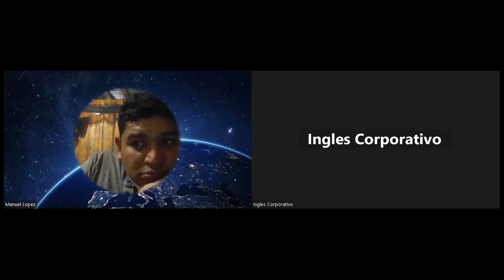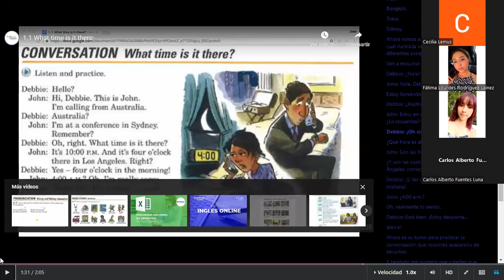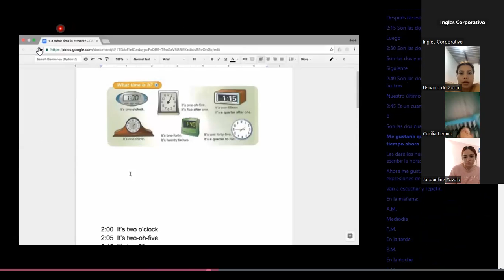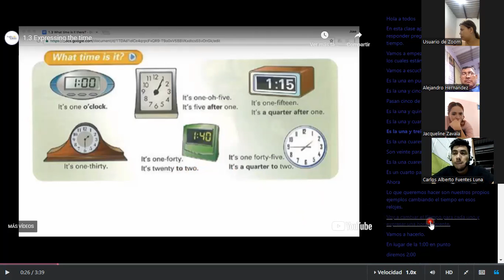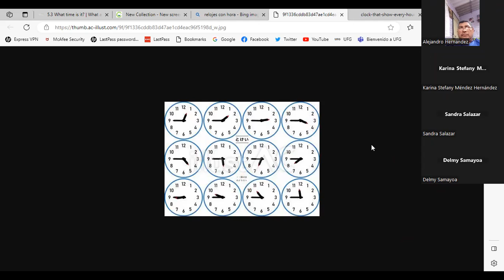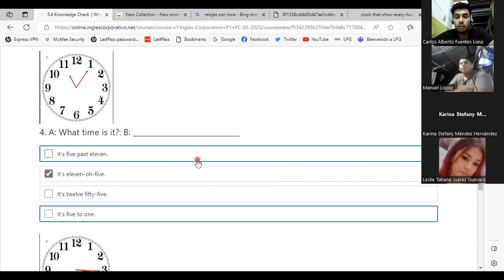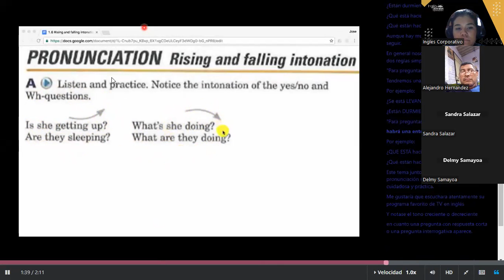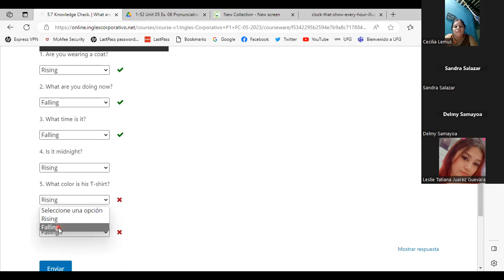SESION 12-15/06/2023-P1-01-9-10-PM-05-23-PALACIOS-WHAT TIME IS IT?